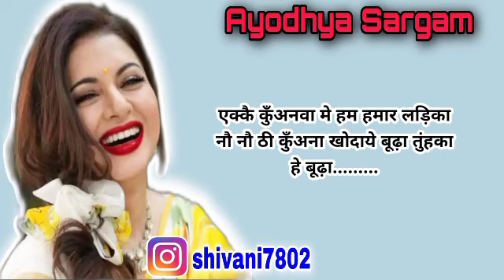चुटकुला नाच गीत |nachgeet |हे बूढ़ा बूढ़ भइव काल भइव हमका |naktageet |नकटा गीत |nach geet